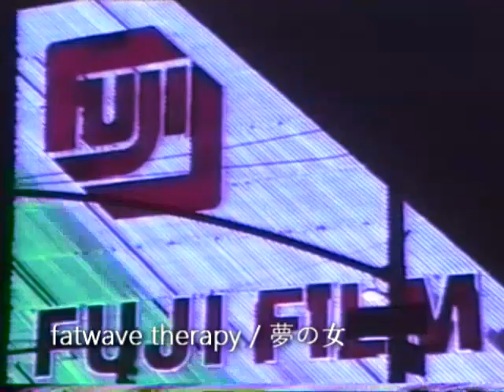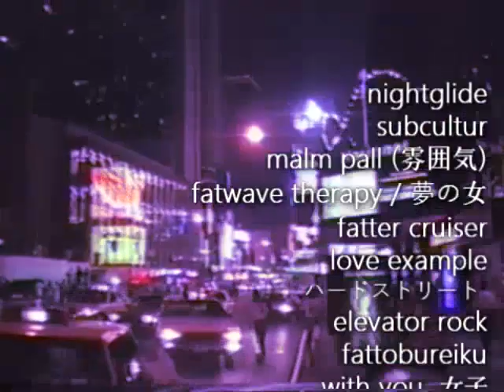FAT MAN MIAMI - Codename: Fatwave Therapy (Album Teaser)